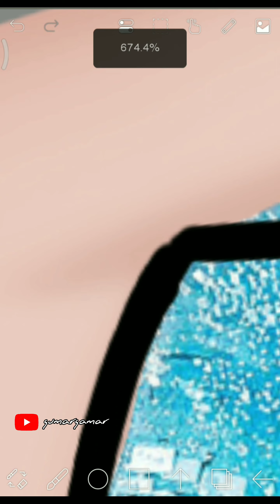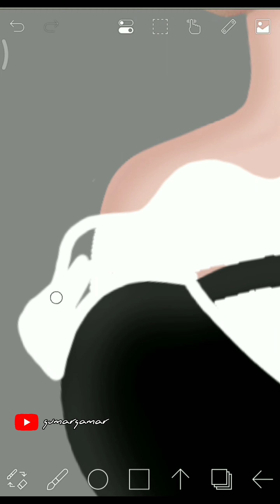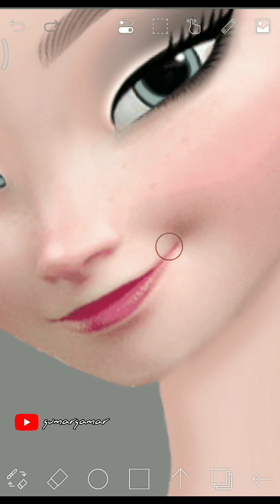Elsa frozen glow up transformation dress up in beautiful dress edit on ibispaint x